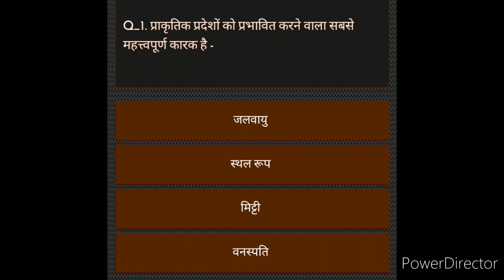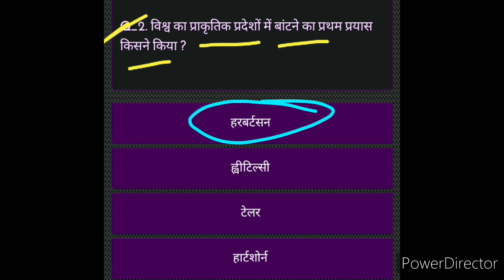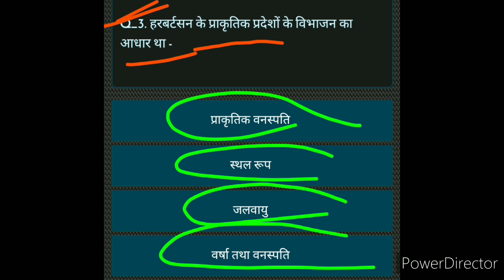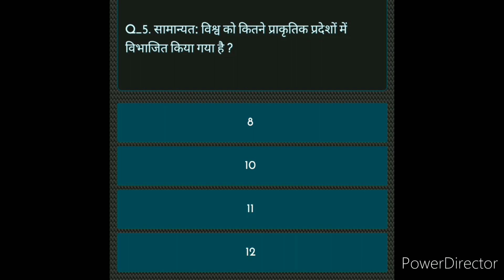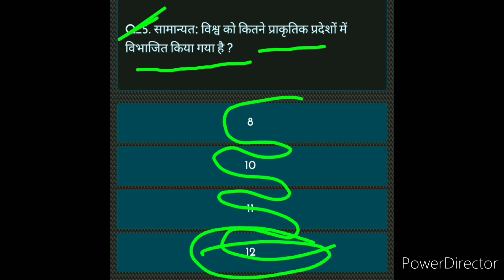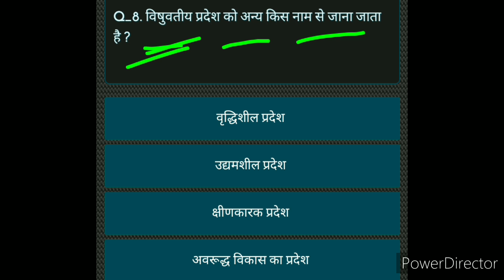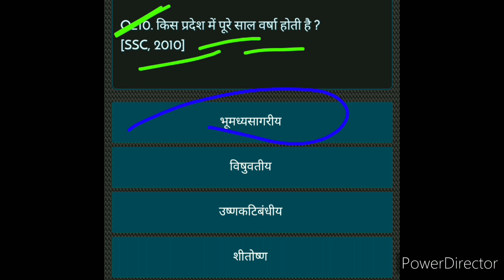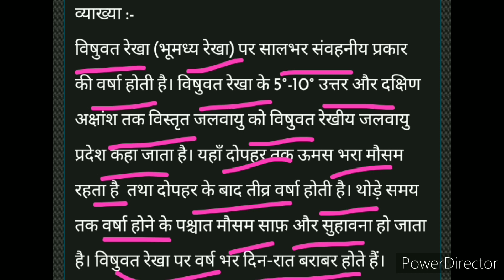विश्व के प्राकृतिक प्रदेश। geography। gs । gk। ga । by DCP Sir 🙏।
GK KE MIX QUESTIONS #4 (For all Compatitative exams)

best expert academy
GK important Questions 2022#dcpmixstudy

RRC GROUP D 2022STRATEGY.3 FnHEI aisa.RAILWAY.GROUP D 100%SELECTION STRATEGY by.DCP Sir@dcpmixstudy

rrcgroup d 2022 classes
rrb group d ki taiyari kaise kare
group d classes 2022
group d preparation strategy
group d preparation in 1 month
group d exam gs

group d 2022 current affairs
group d 2022 live classes
group d 2022 ki taiyari
rre grouppd
group d last month strategy
group d
 group d free classes

pet
gk pet

# GkInHindi
railway exam
rrb exam
Exam 2022
rrc exam

aur sabhi vishay ke playlist niche 👇👇👇diya Gaya hai 🙏

05
2022 railway bharti
2022 railway exam date
2022 railway budget
2021 railway form
2022 model railway exhibitions
2022 railway exam
railway 35
railway 3e coach
railway

ntpc
rrb ntpc admit card
rrb ntpc
ntpc allahabad
answer key ntpc
about ntpc exam
bongaigaon ntpc
ntpc company
ntpc cbt 2 exam pattern